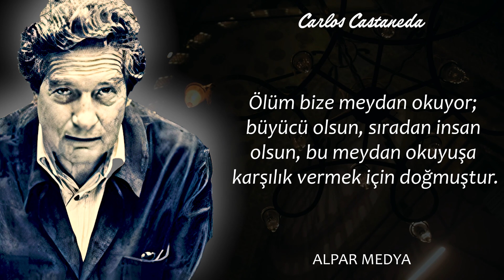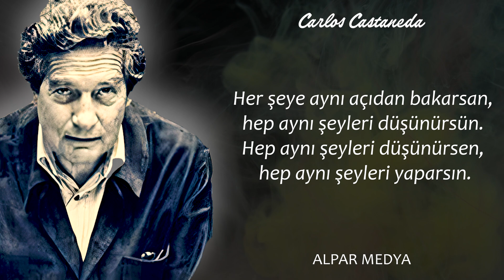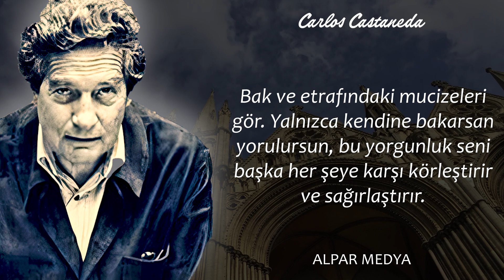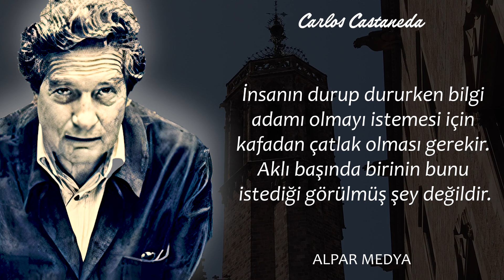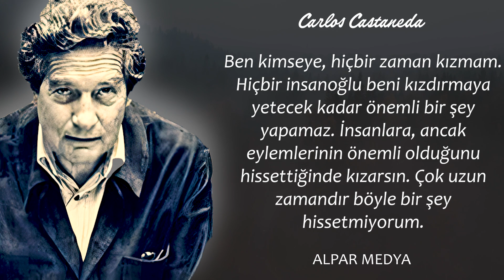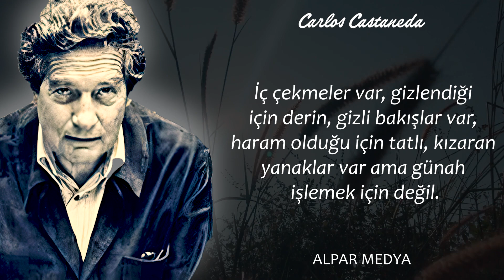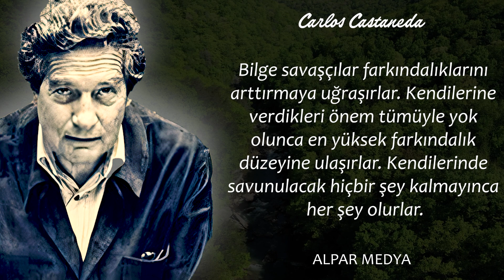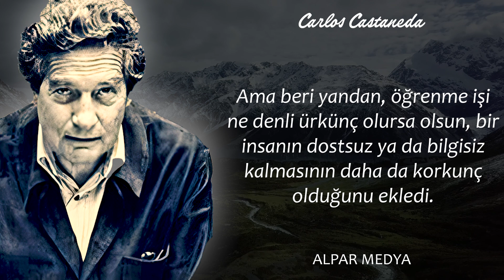Korkmak Kötü Değildir. Korktuğun Zaman... I Carlos Castaneda Sözleri - Bilge Sözler - Anlamlı Sözler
Carlos Castaneda güzel sözleri arasında sizler için en anlamlı sözleri derledik. Casrlos Castaneda bilge sözleri ve özlü sözleri ile hayat dersleri verecek ve deneyimlerinden feyz aldıracak nitelikte etkiye sahip.

Carlos Castaneda, Amerikalı antropologdur. "Don Juan'ın Öğretileri" kitabıyla başlayıp 12 adet kitap yazmıştır. Ayrıca ilk kitabını, sanrılandırıcı bitkiler ve kullanımı üzerine doktora tezi olarak sunmuştur.

Un*n Mil*s To C*e - K*e Pre*n
Is*la*n - K*e Pre*n
Pan*a C*y - Mar* Mar*ni